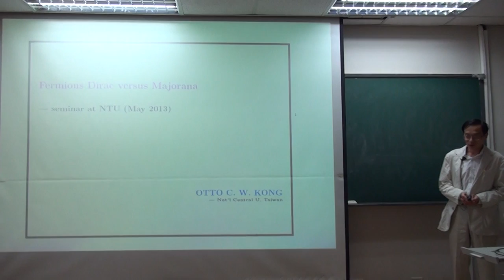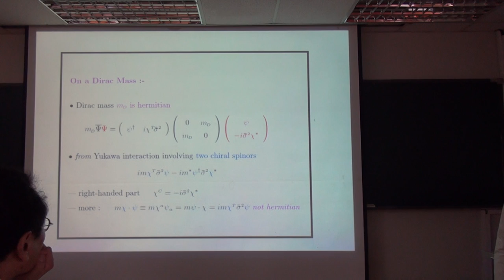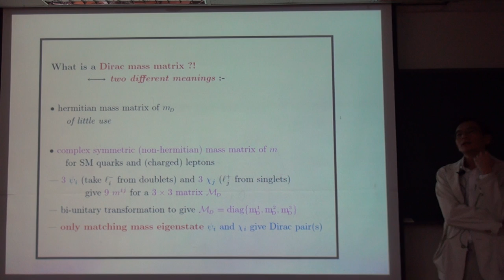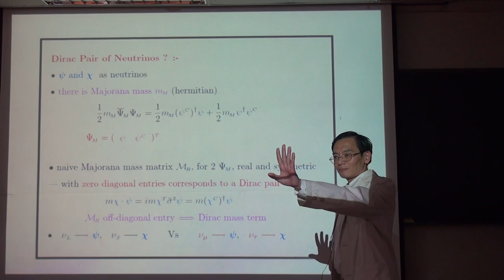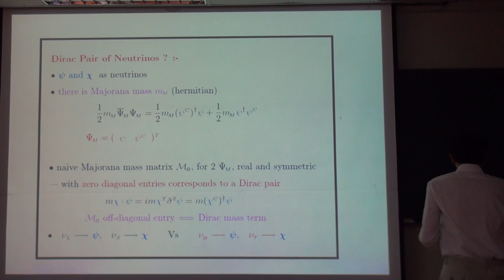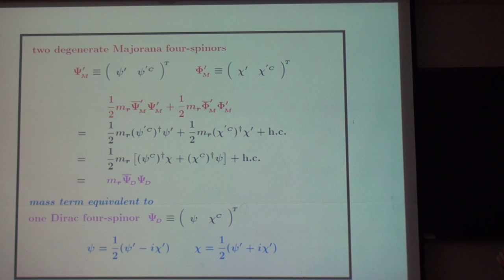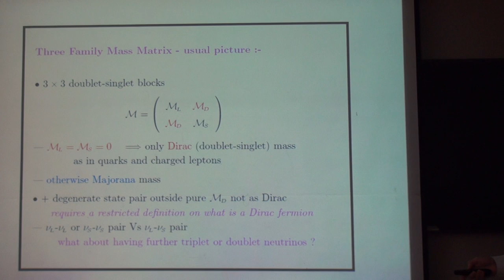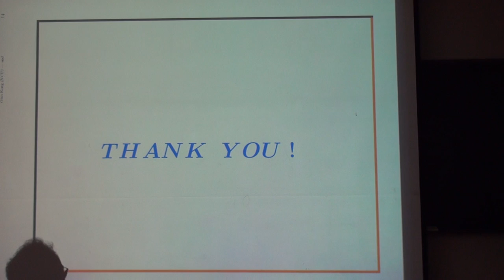Otto C.W. Kong, Fermions: Dirac versus Majorana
NTU & CTS-NTU Theoretical Physics Seminar
Speaker:  江祖永 教授 Prof. Otto C.W. Kong (國立中央大學物理系 Department of Physics, NCU)
Time:  2013/05/08, 14:20